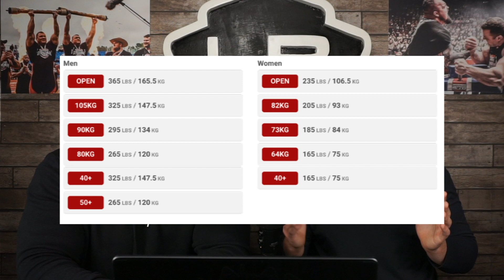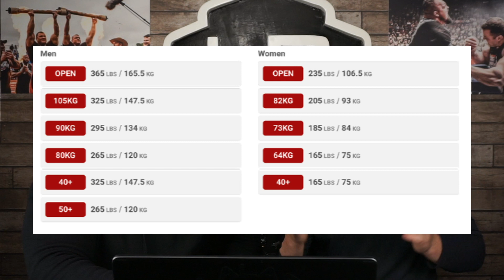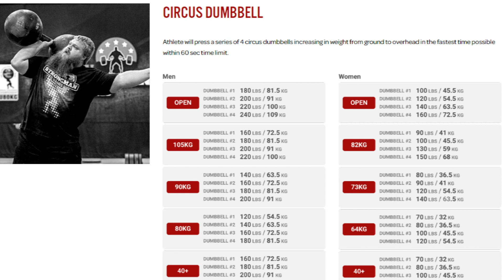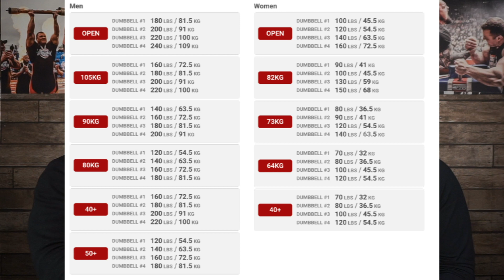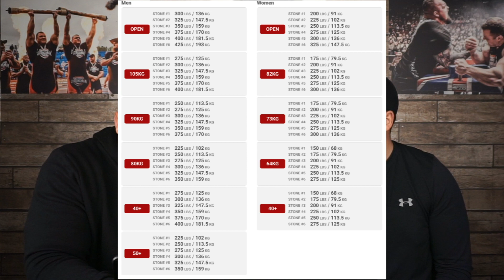SBD Official Strongman Games || EVERYTHING YOU NEED TO KNOW